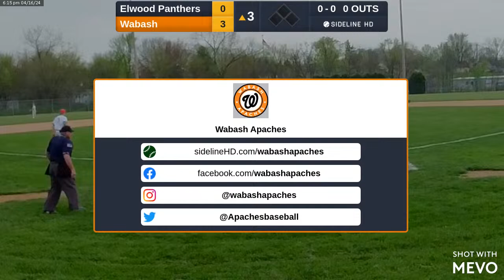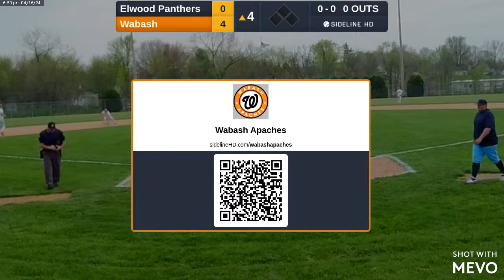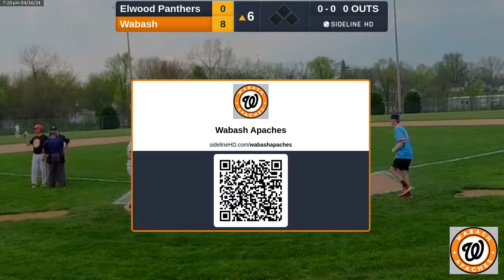Wabash vs. Elwood Panthers (2024.04.16)